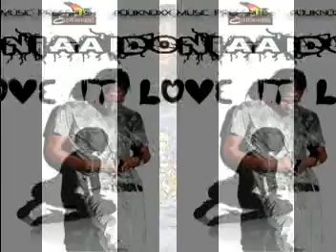Dj LynxManE5th-ChampionshiP RiddiM MixX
1.Bramma-When she Wine
2.Versatile-Sum bwoy Nah nuh Gyal
3.Voicemail-Video light
4.Tony Matterhorn-Nah let Mi out
5.Elephant Man-Make dem Dance
6.Chino-Through di Grapevine
7.T.O.K-So fresh
8.Ding Dong-Nutt'n
9.Spragga Benz-Dem lose
10.Capleton-Great mi Seh
11.Laden-She nah Leff
12.Aidonia-Way u A wine